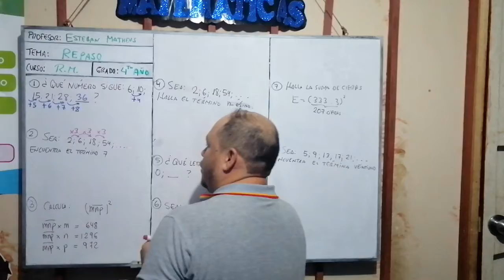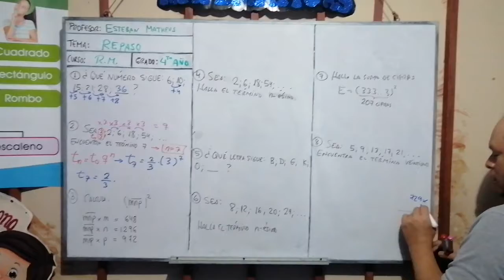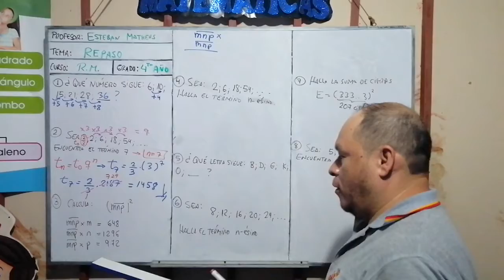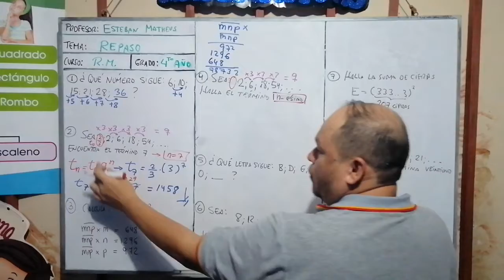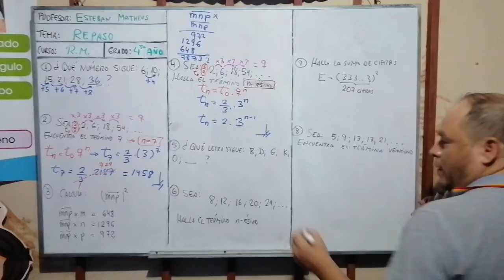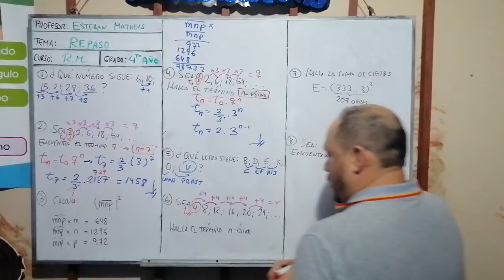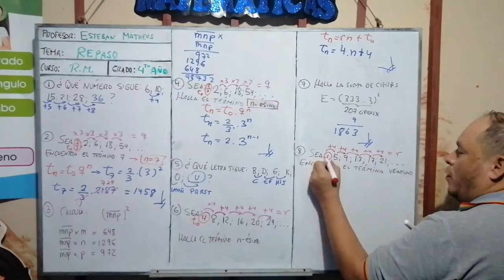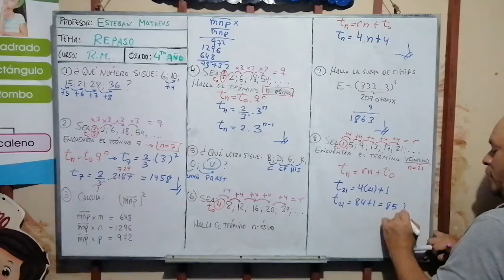REPASO DE RM DE 4TO AÑO